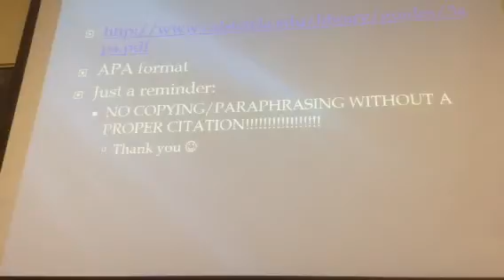417A - lecture 1.15